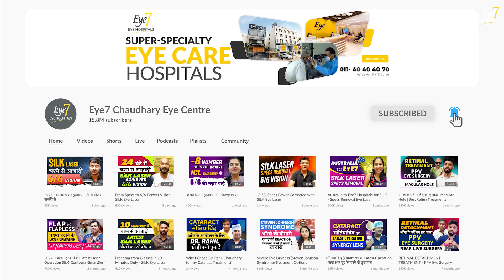Life Beyond Glasses: AI Ray Tracing Laser Specs Removal Surgery (Wavelight Plus InnovEyes)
Mr. Aman Bhardwaj, a resident of Prague and a dedicated professional in the aviation industry, recently underwent a transformative journey to Eye7 Hospitals in India. Having struggled with myopia for 17 years, with a specs power of -3.5 D in the left eye and -3.75 D in the right eye, Aman’s dependency on glasses had been a persistent challenge in both his personal and professional life.

As someone who enjoys playing badminton, swimming, and hitting the gym, Aman often found his glasses to be a hindrance. In addition, his work, which involves long hours in front of a computer, further emphasized the inconvenience.

Determined to turn the page, Aman made a special two-week trip to India, choosing Eye7 Hospitals for specs removal. He opted for the state-of-the-art AI laser technology, Wavelight Plus InnovEyes, a procedure renowned for its precision and safety.

Sharing his experience, Aman said, "The surgery exceeded all my expectations. I was in the operation theatre for just 8 minutes, and there was absolutely no pain or discomfort." The procedure was performed by Dr. Rahil Chaudhary, Cataract and Refractive Surgeon and Managing Director of Eye7 Hospitals, Delhi, known for his expertise and compassionate care.

The results were remarkable—Aman achieved 6/5 vision, which is better than the standard 6/6 vision, within a day of the surgery. He expressed his gratitude, saying, "The quality of treatment offered by Eye7 Hospitals surpasses the standards of even the most developed nations. I am incredibly thankful to Dr. Rahil Chaudhary and the entire Eye7 team for their exceptional care."

Today, Aman enjoys his active lifestyle without the constraints of glasses, and his professional life has also taken a significant turn for the better.

For those seeking freedom from glasses, Aman’s story is a testament to the advanced, world-class treatment available at Eye7 Hospitals.

✅  Key Features of Wavelight Plus InnovEyes

👉 AI-Powered Laser Specs Removal: The first AI-driven laser system, utilizing 3D Eye-vatar technology for unparalleled precision.
👉 Full Customization: Tailored treatments for each patient, ensuring optimal results.
👉 Automated Spectacle Power Calculation: Reduces human error for accurate corrections.
👉 Ray Tracing Technology: A world-first application in eye surgery for precise laser pattern planning.
👉 Future-Proof Vision Correction: Incorporates potential future eye changes to ensure lasting results.

This groundbreaking technology redefines the standards of laser vision correction, promising an unmatched experience for patients and practitioners alike.